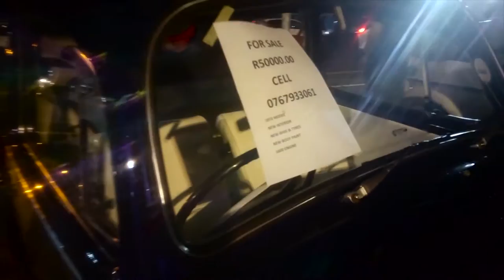Street2Strip 2K16 (1/3) || ShowCase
Went down to the monthly Street2Strip event at Tarlton International Speedway again for the first ShowCase video for this year, and for the first time in years, a Ferrari was racing! It got beaten by the E-Tuners Golf 6R though.
Hope you enjoyed. Plenty more ShowCase to come this year!

Add me on Snapchat: sicksis

LAST VIDEO:

Music Used (PLEASE SUPPORT THE ORIGINAL ARTIST)
No Copyright Infringements Were Intended: